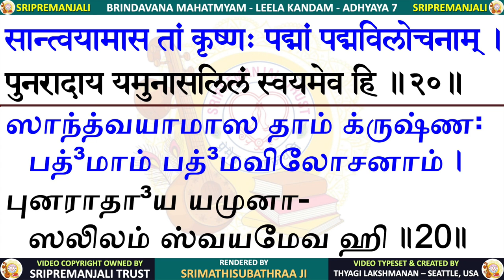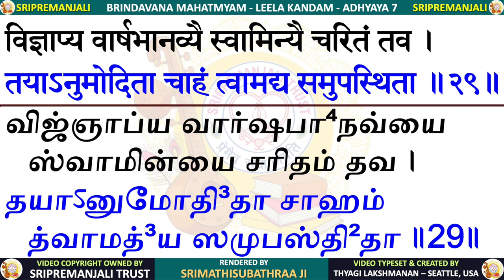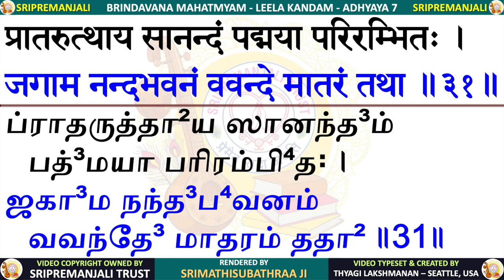06.07 | Brindavana Mahatmyam | Leela Kandam | Sri Sri Krishna Premi Anna | Subhaji | SriPremanjali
Leela Kandam - Adhyaya 7 -  पद्मापरिणयम् - Padma Parinayam - Brindavana Mahatmyam

Brindavana Mahatmyam is a treasure trove of spiritual wisdom, presented in a unique format with audio rendering overlaying read-along text in both Tamil and Sanskrit. This ensures accessibility and comprehension for a wide audience, allowing more individuals to delve into the depths of this sacred text. Comprising 10 volumes, or Kandams, with a total of 166 chapters, Brindavana Mahatmyam is a comprehensive compilation meticulously crafted by Paranur Mahatma, Sri Sri Krishna Premi Swamigal.

The Kandams are as follows:

 1.⁠ ⁠Adi Kandam (10 chapters): Embarks upon the divine narrative with a heartfelt request from devotees to the Guru, urging the elucidation of Brindavana Mahatmyam. This segment lays the foundation for Krishna Leelas by providing a summary and delving into essential aspects such as Goloka and Gopi Bhavam.
 2.⁠ ⁠Srishti Kandam (14 chapters): Delve into the intricacies of creation, including the avatars of Lord Vishnu, as described in Srimad Bhagavatam.
 3.⁠ ⁠Kshetra Kandam (15 chapters): Explores the sacred land of Brindavan, recounting divine incidents and highlighting the significance of holy rivers, temples, and the devotees' unwavering devotion.
 4.⁠ ⁠Govinda Kandam (24 chapters): Offers a comprehensive summary of the Dasama Skanda of Srimad Bhagavatam, narrating the divine incarnations and activities of Lord Krishna.
 5.⁠ ⁠Devi Kandam (22 chapters): Dedicated to the divine consort of Lord Krishna, Sri Radha, and her divine Leelas, embodying the epitome of love and devotion.
 6.⁠ ⁠Leela Kandam (21 chapters): Unveils the enchanting tales of the Ashta Sakhis, and their divine Leelas with Lord Krishna,
 7.⁠ ⁠Madura Kandam (12 chapters): Chronicles the divine incidents during Lord Krishna's time in Mathura, showcasing his divine play and grace.
 8.⁠ ⁠Dwaraka Kandam (16 chapters): Illuminates the divine Leelas and incidents from Lord Krishna's illustrious reign in Dwaraka, a testament to his divine prowess and compassion.
 9.⁠ ⁠Bhagavata Dharma Kandam (20 chapters): Guides devotees on the path of Bhagavata Dharma, elucidating the duties and conduct of true devotees.
10.⁠ ⁠Sri Krishna Vaibhava Kandam (12 chapters): Offers a detailed exploration of the personality of Lord Krishna, encompassing his divine attributes, leadership qualities, and unparalleled greatness.

It is fascinating to note that Sri Sri Anna composed Brindavana Mahatmyam even before his physical journey to Sri Brindavan. This speaks volumes about his spiritual insight and devotion. The series is not merely a recitation of verses but a profound exploration of the essence of Srimad Bhagavatham, often referred to as "Premika Bhagavatam." Through his compositions, Sri Sri Anna beautifully conveys his deep attachment and reverence for Sri Brindavan, the sacred abode dear to Lord Krishna.

Brindavan's greatness has been extolled in ancient scriptures like Srimad Bhagavatam, Puranas, and epic compositions such as "Sri Brindavan Mahimamrutham" by Sri Prabodhananda Saraswati.  Esteemed personalities such as Brahma, Akrura, and Uddhava stood in awe of Brindavan's divine splendor, expressing their reverence through tears of joy and heartfelt proclamations.

Sri Brindavan Mahatmyam encompasses a myriad of divine topics, including the incarnation of Sri Radha, Krishna's childhood Leelas, Radha's philosophy, Rasa Leela, and Nitya Leela.

One of the remarkable aspects of Brindavana Mahatmyam is its comprehensive coverage of topics not addressed in the original Srimad Bhagavatam. Sri Sri Anna's profound understanding as a Rasika enables him to shed light on many intricate aspects, making this text a valuable addition to spiritual literature. However, it is essential to approach this sacred text with humility and devotion, as some passages contain secrets that require a discerning heart to decipher.

We are deeply grateful for the opportunity to share this invaluable knowledge with all of you through the medium of video. By reciting the slokas in Brindavana Mahatmyam with sincerity and devotion, we invoke the blessings of our Guru and Lord Krishna. Through this collective effort, we honor the legacy of Sri Sri Anna and express our heartfelt reverence towards him.

As we embark on this spiritual odyssey together, let us immerse ourselves in the divine vibrations of Brindavana Mahatmyam and experience the boundless grace of the Guru and the Lord.